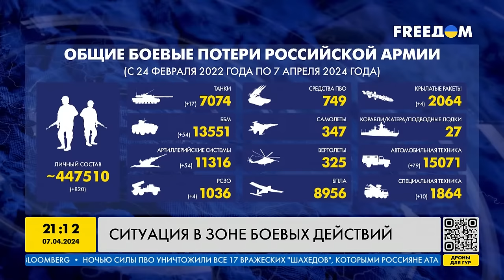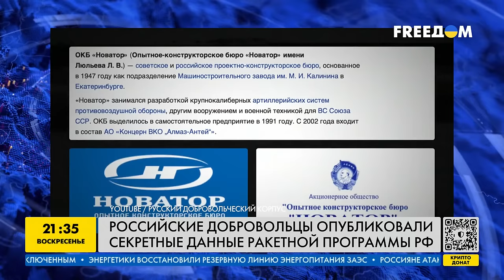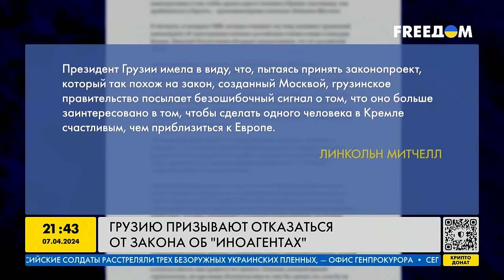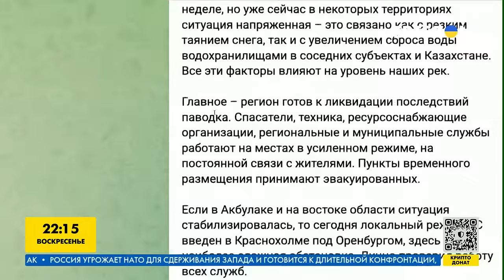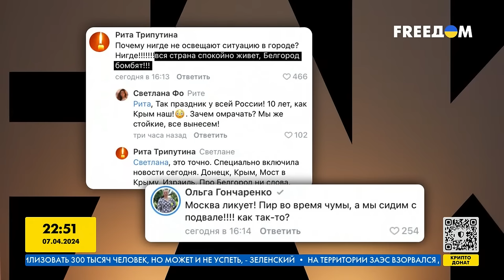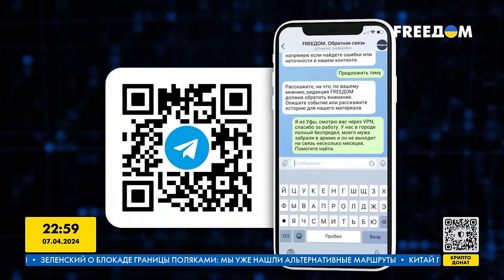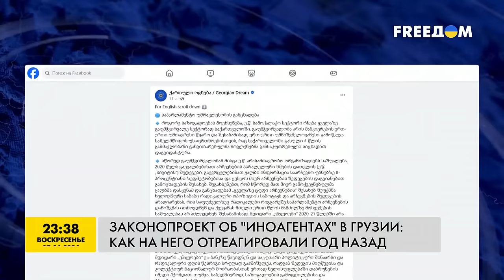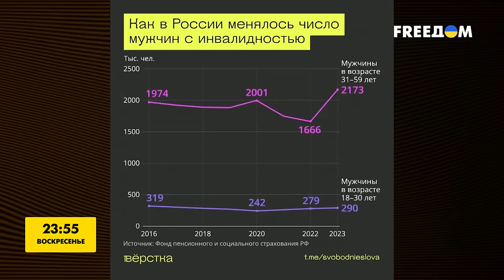Экстренно! Гудит вся РФ. ОРСК: вода сносит целые дома. НАТО в Украине и помощь ВСУ. Наше время/LIVE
RU -  О главных новостях за 7 апреля смотрите в новом выпуске программы "Наше время" на телеканале FREEДОМ.

UA – Про головні новини за 7 квітня дивіться у новому випуску програми "Наш час" на телеканалі FREEДОМ.